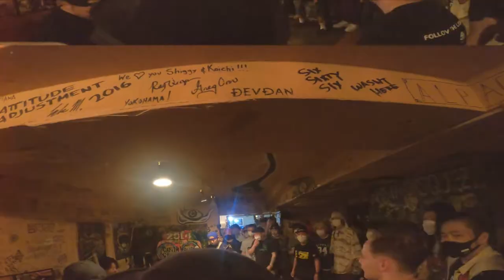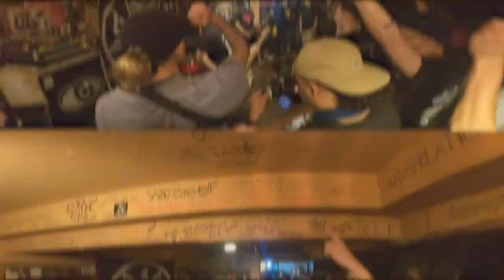HARD AS F*** CONCERT IN JAPAN | BURN'EM DOWN vol.24 | Aperture Abroad Special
"Killer Show, Killer Night" was my initial takeaway from the show, it was just so brutal - a great introduction to the scene in Japan.

Lastly, this was a special video for me and I was only able to bring my go-pro because as you can see the venue is small and everyone went very hard. Maybe, possibly, I will step away from these shows in the future with killer photos and if I do I will make more special videos.

PS: My capture sound quality is not the best, but I wanted to show off the energy of the show. Don't worry, and consider this description an easter-egg, as a friend of mine has been achieving these sick shows with great quality. So lookout for a shout-out from me for their videos in the future.

Location List:
El Puente, Yokohama, Japan

BANDS | Time Stamps
00:00 Intro
00:12 Community Trust
02:59 Saigan Terror
05:27 Numb
09:06 Fight It Out
12:55 EX-C
16:07 Resentment
22:03 Outro

BANDS | Links

- Resentment
16:07

Appreciations
- El Puente venue and staff
- All the bands listed above